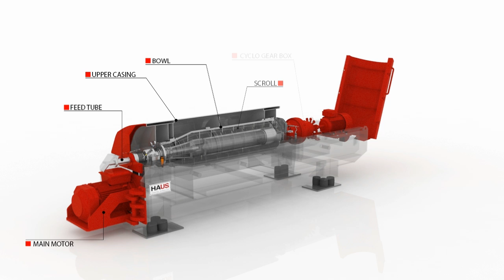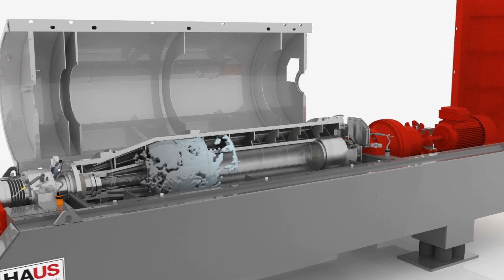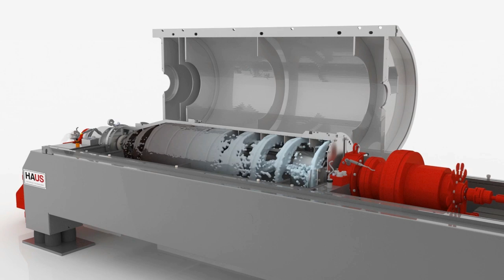HAUS Europe B.V. | Decanter animation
Animation of a HAUS decanter centrifuge